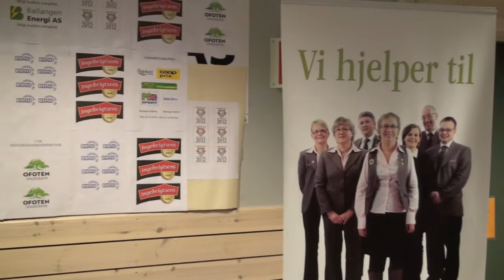Johnny Nerbø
Andreas snakker med Nordpolens debutant, Johnny Nerbø.